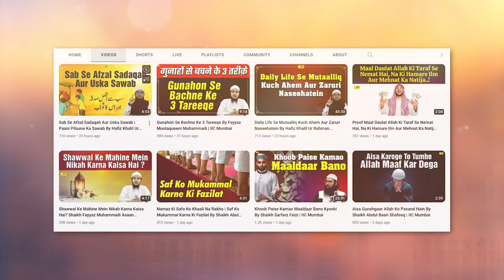Khana Khaane Ki Sunnatein By Shaikh Aafaque Ahmad Sanabili | IIC Mumbai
Bank Account Details:
ILM FOUNDATION
ICICI Bank
Savings account
IFSC CODE-ICIC0001028